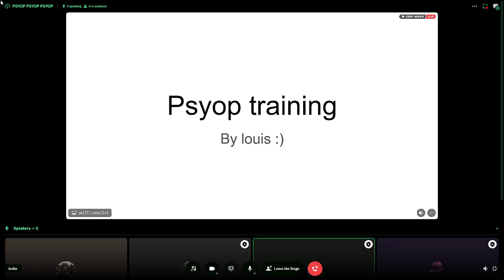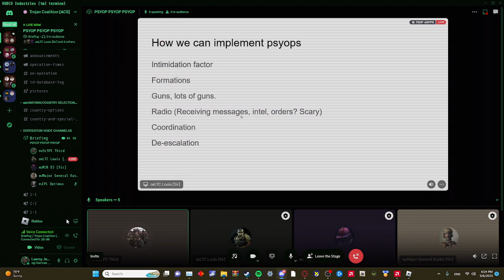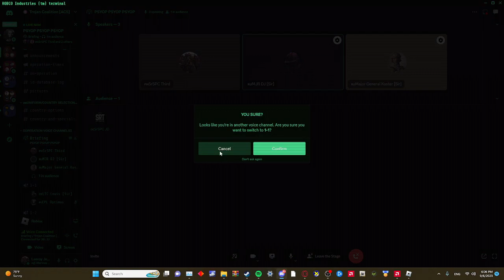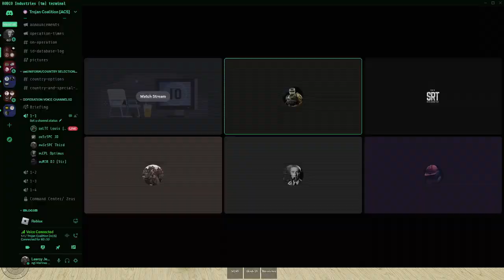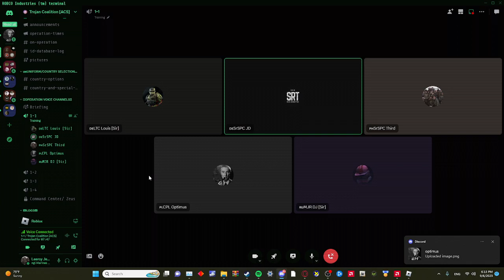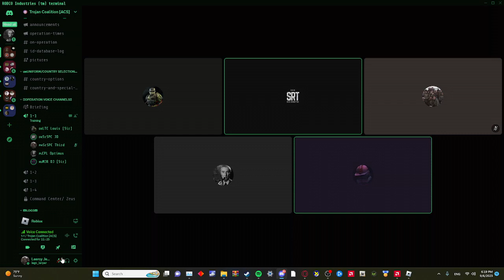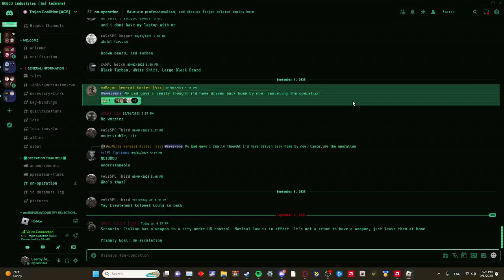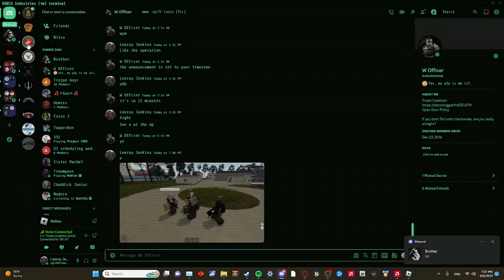Psyops gone wrong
JD messed this up.